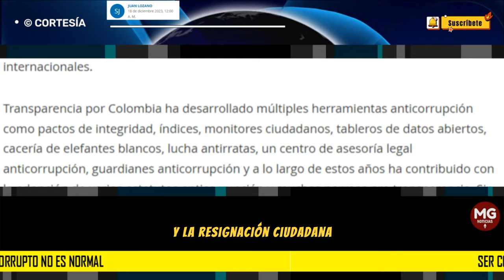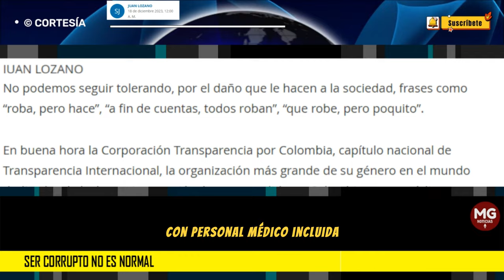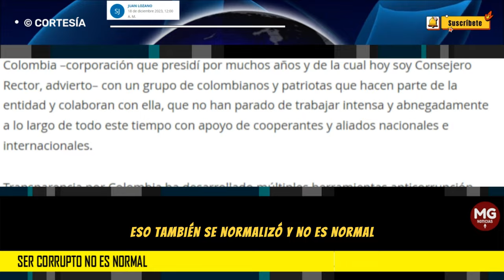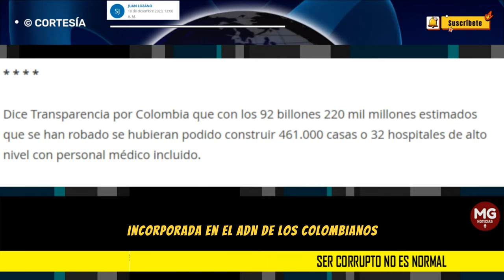SER CORRUPTO NO ES NORMAL ⛔ Por Juan Lozano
No podemos normalizar la corrupción. No podemos aceptar que los corruptos se camuflen entre la indiferencia colectiva y la resignación ciudadana ante la arrogancia de los corruptos impunes.